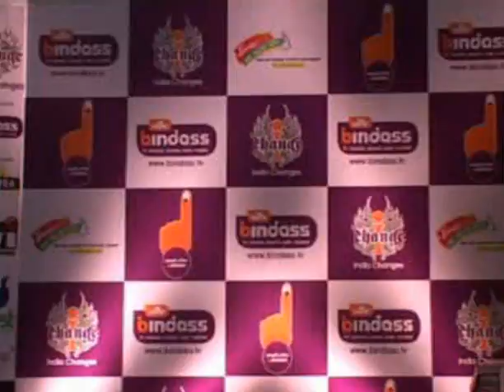John Abraham goes 'Ungli Utha Bindass'